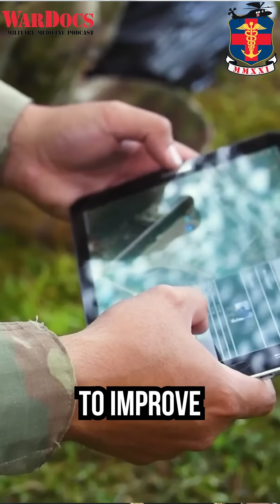Revolutionizing Battlefield Medicine: Extending the Golden Hour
🎙️ Dive into the future of battlefield medicine with this captivating episode featuring CAPT Travis Polk, MD, FACS! Discover how cutting-edge innovations are extending the golden hour and empowering medics in conflict zones. From the chaos of Ukraine to the latest autonomous systems, learn how technology is transforming emergency care. Join us for an eye-opening discussion on the evolving landscape of military medical intervention.